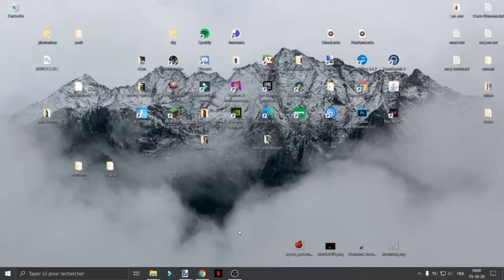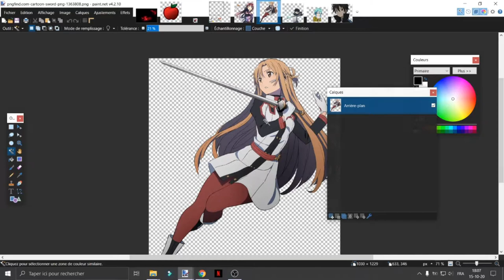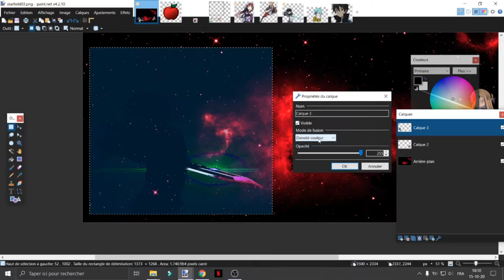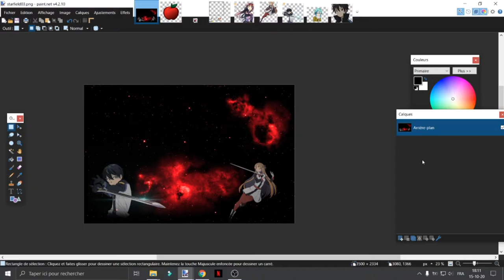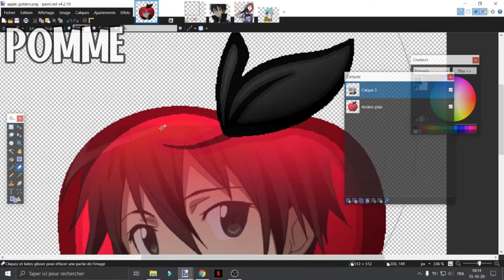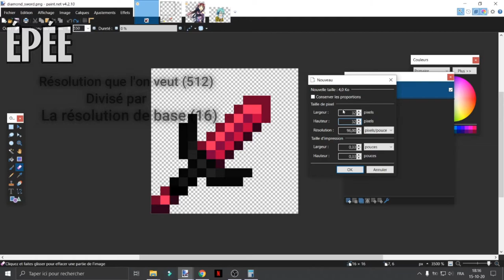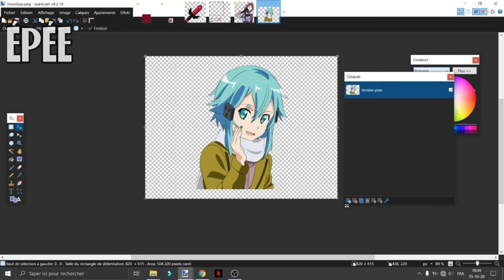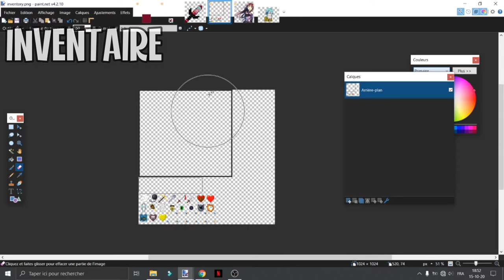Comment incruster une image dans un ressource pack ?